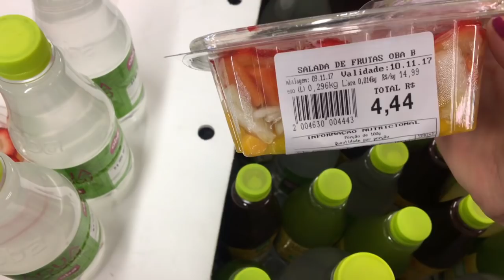ENSAIO FOTOGRÁFICO, CONSULTA, ALONGAMENTO DE CÍLIOS ♥ - Bruna Paula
Oi pessoas lindas maravilhosas, tudo bem vocês ?
Hoje vocês vão acompanhar um dia de correria comigo ♥
CEP: 13012970
Campinas - SP